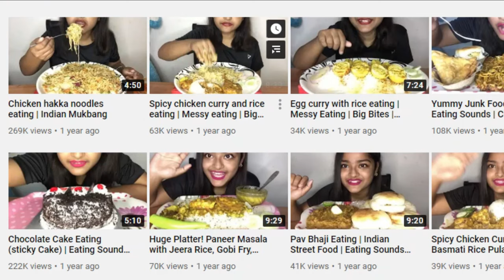HOW INDIAN MUKBANGERS EAT SO MUCH | MADDY EATS EXPOSED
About this video: In this video, we will talk about indian mukbang eaters